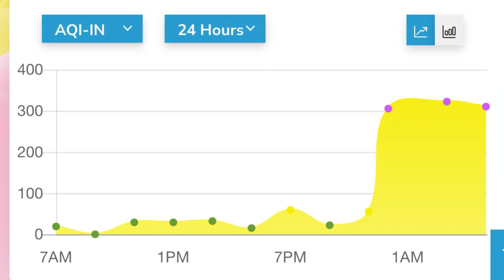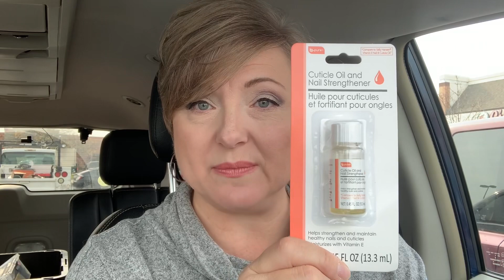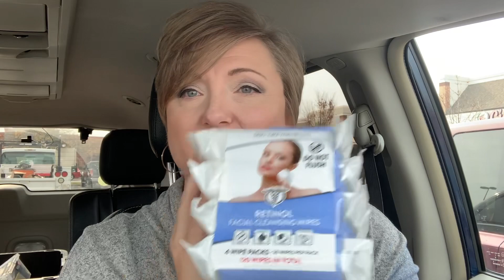A Toxic $5 Friday 😮‍💨😷thefridayfive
It has taken two days for this video to upload. Very strange. Almost as strange as the toxic air quality that developed overnight and lasted for a few days. You can see it in this video. Come along for a chat and a quick Dollar Tree shopping trip for Thanksgiving. Recorded Friday, Nov 17, 2023